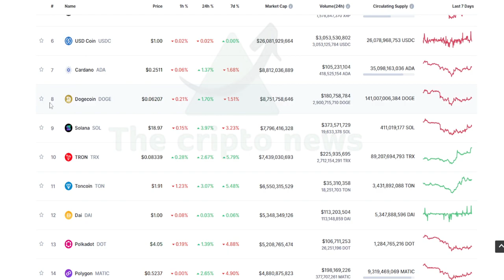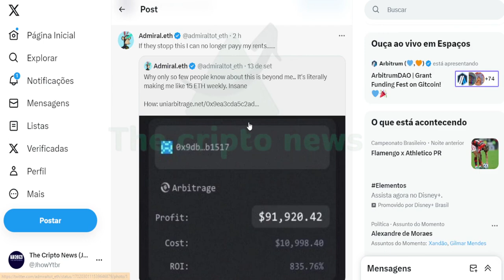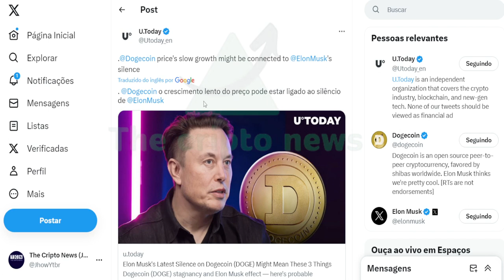ELON MUSK EM TORNO DO DOGE COIN !!